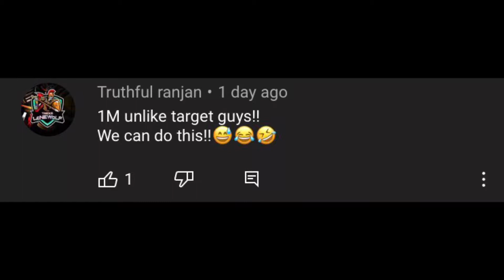Bigg Boss Lite ft. TikTokers | FameHouse Roast | Rohan ATS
In This Video I’m gonna Talk about FameHouse. In FameHouse show you’ll see many funny TikTokers.

Listen : Please don't go out of your way to hate on anyone I talk about in my videos, this channel is to entertain people and I usually focus on joking about what the people are doing not the individual themselves, please don't spread hate it's all for laughs.